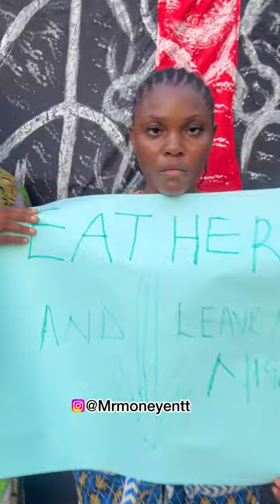NIGERIA LEAVERS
0:00
5:57